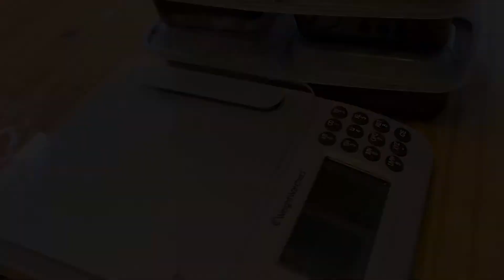I’m baaaaaack!!!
This channel explores my triumphs and tribulations in my fitness journey and life.

I will show you my personal supplemental stacks. Bring you though my training routine with the modifications I need to make for my shoulder replacement. Take you into my kitchen to prepare some meals utilizing my personal dietary plan and also unbox my supplements, apparel and various products giving you my personal reviews.

*I’m not an expert or certified in any way. I’m giving only my personal opinion, experiences  and information.